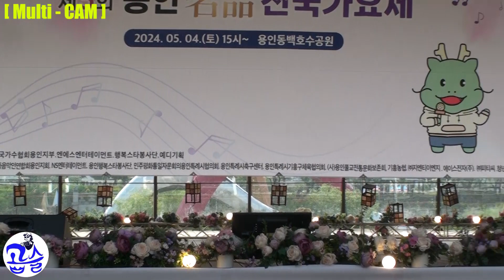🍒 [Multi - CAM] 미스트롯3 한소민(Han So Min) ★ 뻔뻔(Fun Fun) - 한소민(Han So Min) [용인 明品 가요제] By 원래곱슬 (20240504)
[Multi - CAM] 미스트롯3 한소민(Han So Min) ★ 뻔뻔(Fun Fun) - 한소민(Han So Min) [용인 明品 가요제 -  동백호수공원] By 원래곱슬 (20240504)